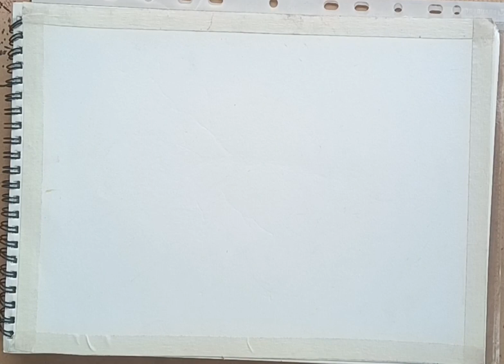Oil pastel scenery drawing of beautiful sunset। full tutorial for beginner